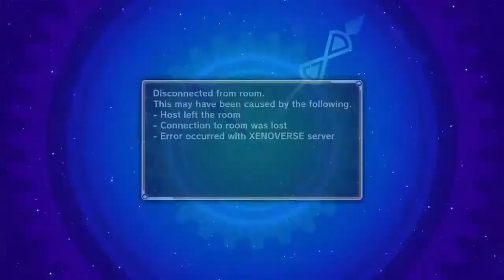DRAGON BALL XENOVERSE Ranked Battles #1 GRAVITY IMPACT OP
Sorry I was a little sick so can you please raise the volume